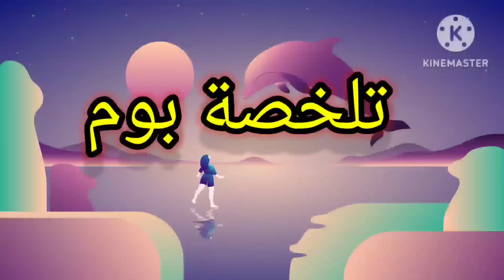وحش عملاق بيدمر غابة الجليد و بيهرب منه الأسد كيمبا و الوحش سيمبا بيخلص علي العملاق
بيتكلم فيلمنا عن وحش عملاق بيسيح التلج و بيحصل فيضانات في غابة الجليد.
ملخصات أفلام
ملخصات أفلام قصص حقيقية
ملخص أفلام كرتون بالعربي
افلام انيميشن
ملخصات أفلام كرتون جديدة
ملخص إنمي
ملخص أنيميشن
افلام كرتون
الأسد سيمبا